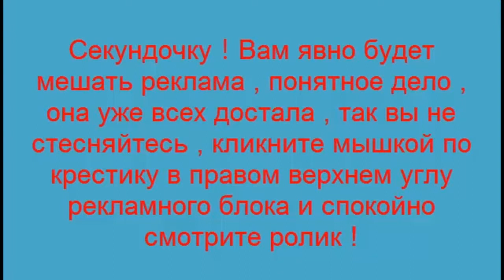Приколы и хохмы . Весьма неплохо !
Поздравь друзей прикольно ! . Приколы и хохмы . Весьма неплохо ! Публикуйте свои ролики , они ведь тоже интересные . Не забывайте подписываться на канал и вы будете в курсе всех новинок на канале !